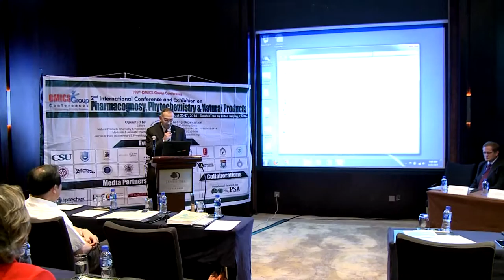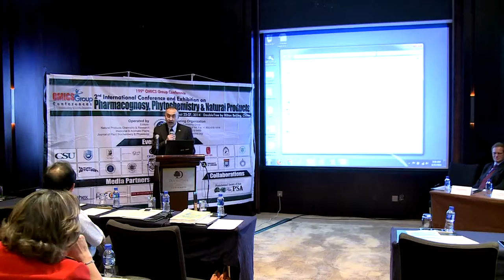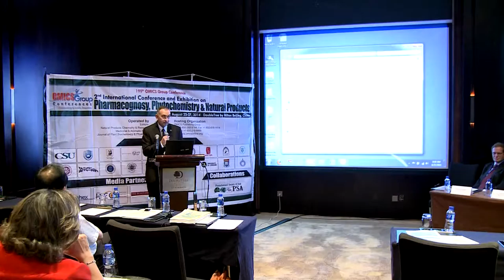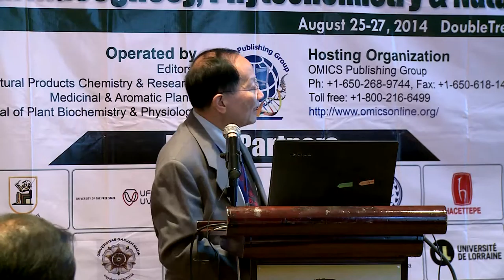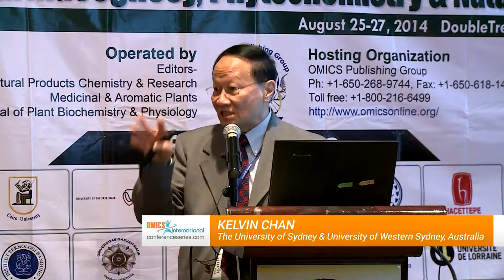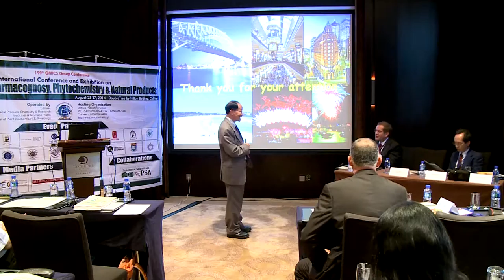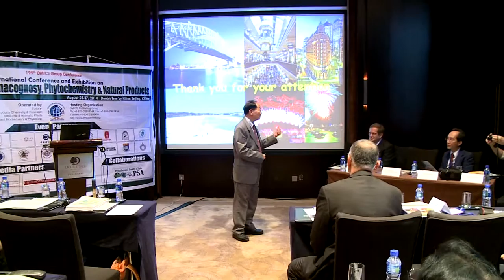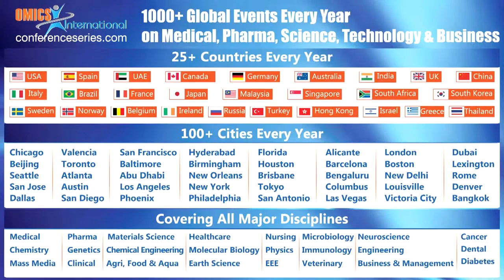Kelvin | The University of Sydney | Australia | Pharmacognosy 2014 | OMICS International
Title: Approaches in the translational R&D of traditional Chinese medicine (TCM)
2nd International Conference and Exhibition on Pharmacognosy, Phytochemistry & Natural Products
August 25-27, 2014 DoubleTree By Hilton Beijing China

Abstract

Experience-based TCM has played a key role in maintaining the health of people in China and several Asian regions, now becoming popular world-wide; its value remains largely not accepted in conventional medical circles. Questions for underdevelopment may include: Is there any initiative to link TCM and conventional medicine in the communities outside China? Is TCM difficult to be integrated into conventional healthcare? Is there research finding to support TCM integration in conventional healthcare? Is there lack of curriculum in the basic training catered for integrative healthcare? Advances in research of biomedical, chemical and computational technology will provide multidisciplinary approaches to investigate Evidence-Based aspects of TCM practice. Future translational R&D of TCM can focus on the following key areas: DNA/chemical fingerprinting techniques for GACP of Chinese materia medica (CMM) and proprietary Chinese medicines (PCM) for assurance of quality; Chemometrics and bioactivities integration to provide niche R&D for CMM/PCM; TCM pattern differentiation to stratify patients before RCT of PCM; TCM-QOL instrument for patient reported outcomes (PRO) linking with biomarkers/biomedical indices for Evidence-Based assessment in TCM practice and PCM development. A global shortage of qualified human resources who understand both TCM and orthodox medicine (OM) modern technologies are also key factors in delay of modern progress. A quantitative method is urgently needed to record PRO, health and disease status based on TCM principles. We need TCM-OM integrative approach to support research and training of future human resources for integrative medicine. The lecture will focus on some of these issues.

Biography

Kelvin Chan (DSc PhD FCP FSB FRPS FRSM) is the Joint Chair of Traditional Chinese Medicine (TCM) at the University of Sydney and University of Western Sydney appointed to establish strategic research & development of the TCM in NSW and to understand the cultural role of the discipline in community healthcare. Trained in Industrial Pharmacy, then specialised in Clinical Pharmacology in the UK, he has taught pharmacology in orthodox medicine, pharmacy and biomedical science in TCM at universities in Hong Kong, UK and UAE. Research interests, working closely with counter parts in key labs in Hong Kong, Heilongjiang, and Macau in China and with colleagues in the EU/UK, include R & D of Chinese medicines: Methodology on quality control of Chinese materia medica (CMM); ‘Omics’ approaches in bioactivity screening; Integrative research in TCM with biomedical medicine applying patients’ reported outcomes and quality of life measure in clinical studies; Promoting education & training curriculum towards integrative medicine.